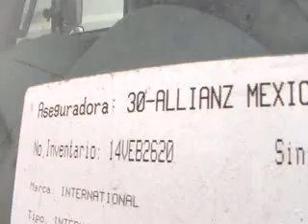SUBASTASMA INTERNATIONAL, CHASIS CABINA DURASTAR 2015